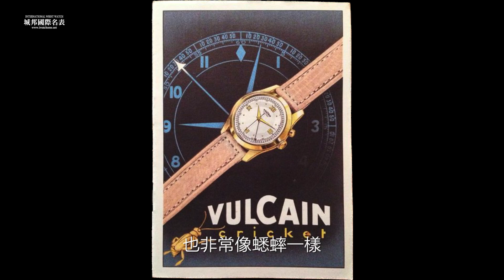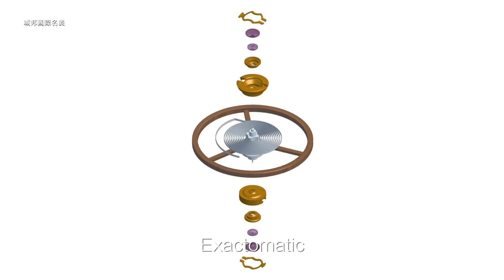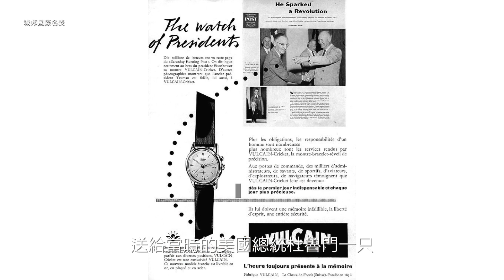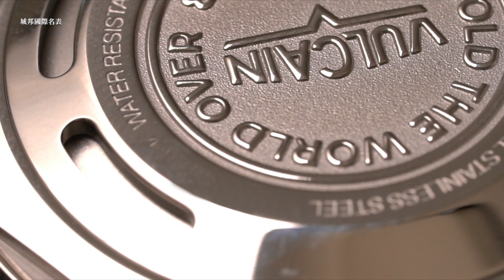【名表最前線】窩路堅VULCAIN就是創造鬧鈴錶的第一人！鬧鈴聲音不僅響亮如蟋蟀，更有歷屆美國總統的認證加持啊！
以聲音為主打的複雜功能，其中之一就是由窩路堅VULCAIN在1947年所發明的鬧鈴功能，不僅發出的聲音像蟋蟀，更開發許多在今日仍沿用的機芯結構設計，甚至還有首創的雙層共振後底蓋，讓它在小小的手錶中，像蟋蟀一樣發出嘹亮的聲音！最厲害的是，歷任美國總統到現在都會收到一只窩路堅的鬧鈴錶，也讓窩路堅有了「總統錶」的威名加持！窩路堅不僅領導了現代鬧鈴錶的設計，更是你應該要認識的鬧鈴錶第一把交椅！